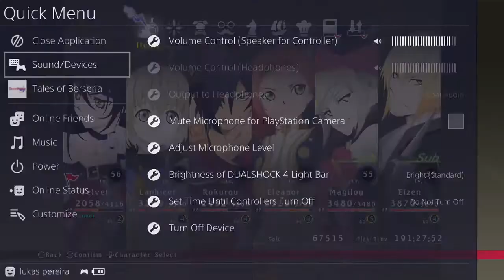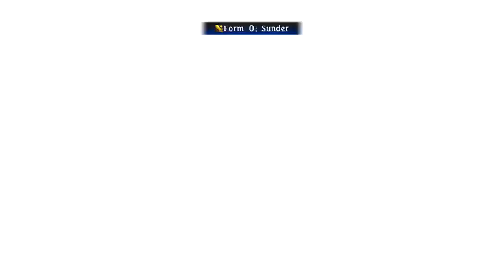Lets Play Tales of Berseria Part 39 The Rangetsu Brothers Showdown!